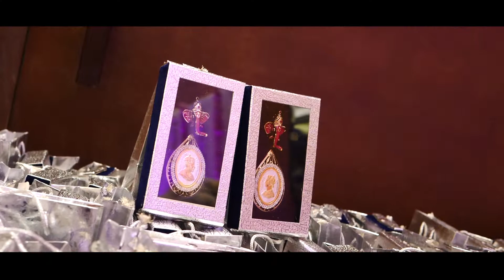Akshay & Princy Ring Ceremony | Dee Color Producers | The Umrao Hotel | 2020 Best Wedding Shoot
'Life without love is like a tree without blossoms or fruit' - Khalil Gibran

Dear Akshay & Princy, We wish you so much happiness and blessings for this new venture in your life. Stay together forever. We love you guys.  Don’t forget to share this with your friends, family, and loved ones.

 “A lifetime of reasons to celebrate” 🎉with us. We capture 📸 your raw emotions and value the smile on your face😊

Shot with love and passion by Team Dee Color Producers based in South Delhi, Greater Kailash.

Location credit: The Umrao Hotel